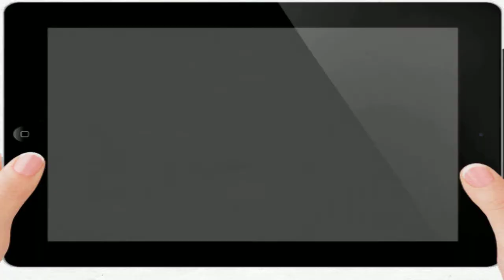Welcome To MM Services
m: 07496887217